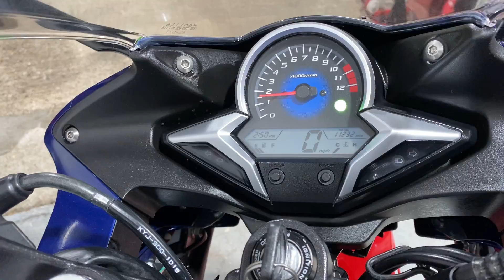HONDA CBR250R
BILLY'S MOTORCYCLES.

HERE IS A HONDA CBR250R
2011 MODEL.
11232 MILES.
6 PREVIOUS OWNERS.
GUARANTEED HPI CLEAR.
1 KEY.

3 MONTHS WARRANTY.
FINANCE AVAILABLE.
DELIVER ANYWHERE IN THE UK..